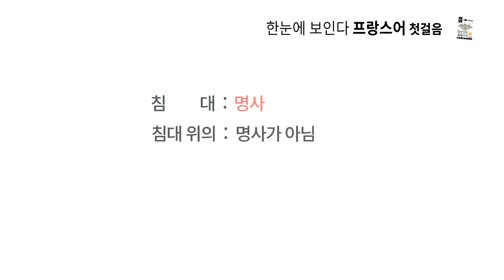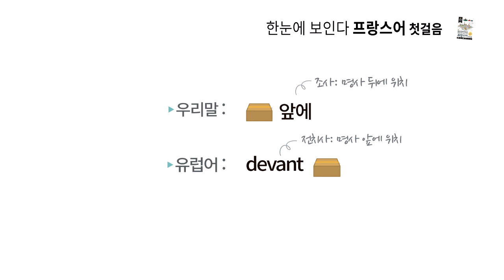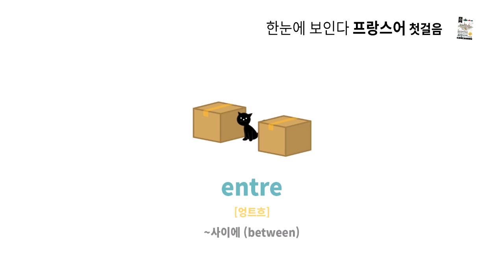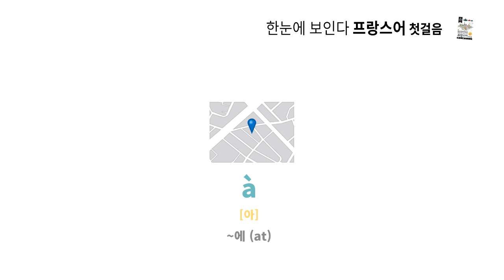[한눈에 보인다 프랑스어] chapter 05 01 전치사1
chapter 05 01 전치사1 [page158]
한눈에 보인다 프랑스어 첫걸음